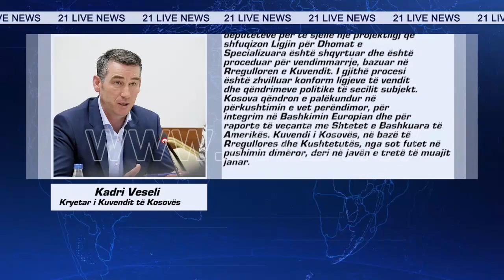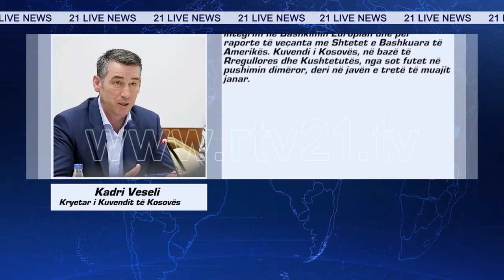DEBATE RRETH SHFUQIZIMIT TE GJYKATES SPECIALE - 23 12 2017